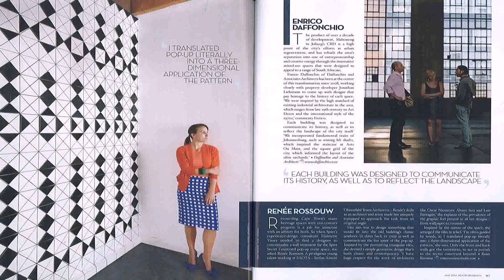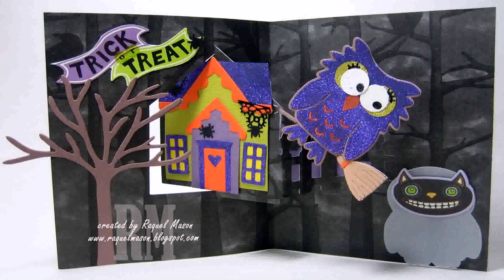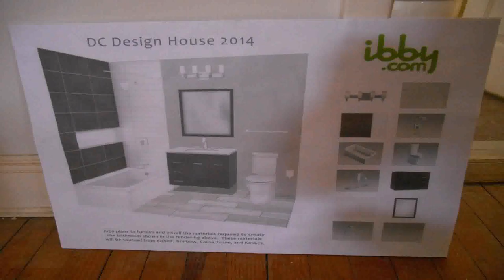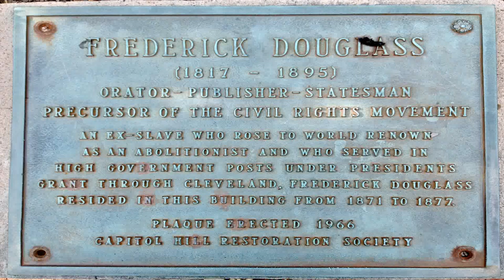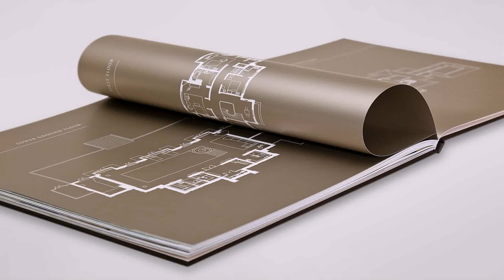Design House Dc 2014 (see description) (see description)